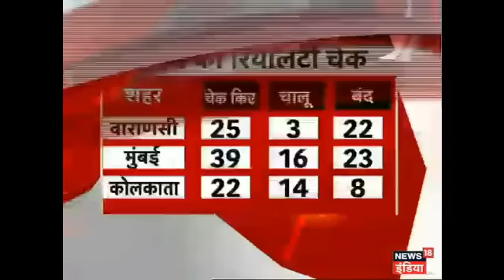Dekhen: Desh Ke Aadhe Se Jyada ATM Cashless, Saamane Aaye Chaukane Wale Aankade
ज18 इंडिया ने देशभर में एटीएम का सबसे बड़ा रियलिटी चेक किया जिसमें चौकाने वाले आंकड़े सामने आए हैं। 15 दिसंबर की शाम 5 से 8 बजे के बीच किए गए इस सर्वे में 60 फीसद एटीएम कैशलेस मिले। एटीएम में कैश की कमी पर बात करने के लिए जुड़े विजय चौक से प्रतीक त्रिवेदी, मुंबई से दिनेश मौर्या, दिल्ली के कनॉट प्लेस से आनंद तिवारी, भोपाल से मनोज शर्मा और पटना से चंद्रमोहन कुमार।